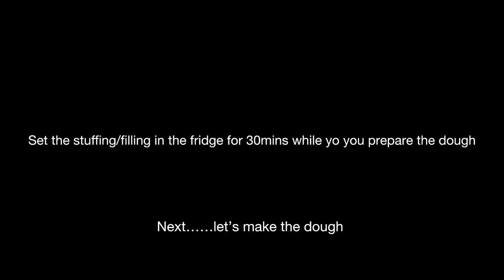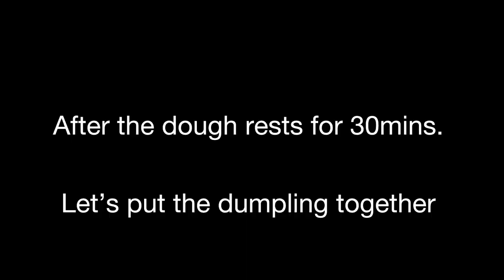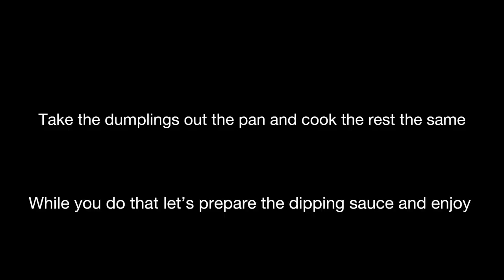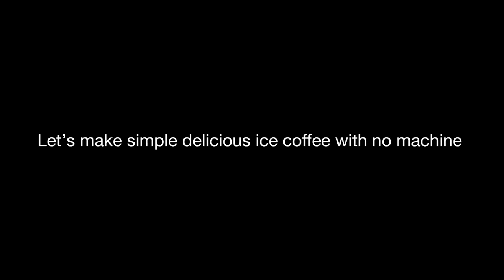Vlog||How to make soup dumplings/ how to make doughnuts/ how to make ice coffee with no machine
Making homemade ice coffee with no machine. Steaming Korean soup dumplings and making cinnamon doughnuts